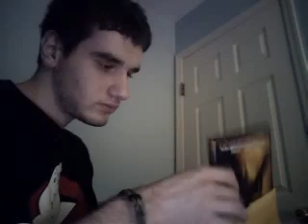F**ked up order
I am frustraded